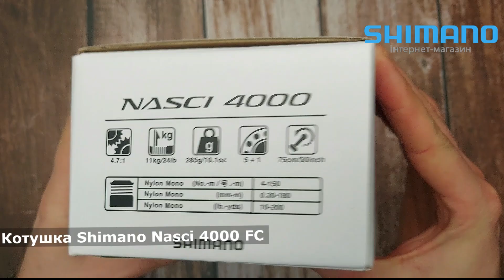Котушка Shimano Nasci 4000 FC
Розпаковка: Котушка Shimano Nasci 4000 FC